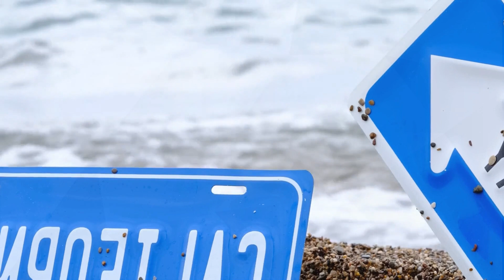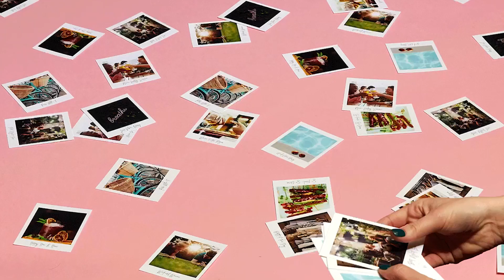NAKOSAN - Under the Sun, Don Hertz - Back to reality, Anabella Cynthia - Hot and new